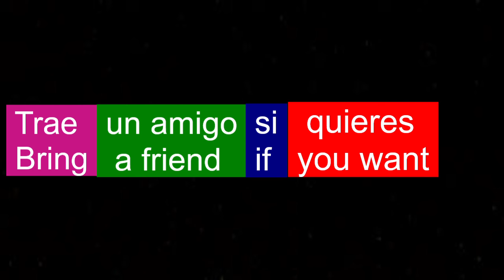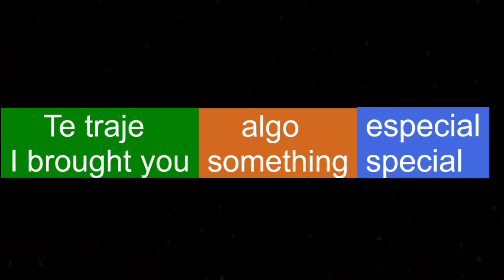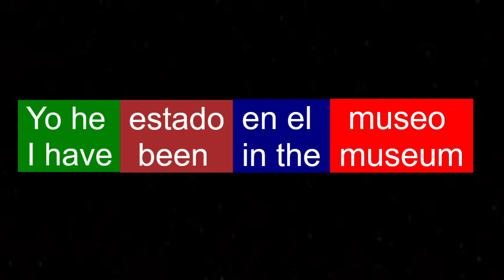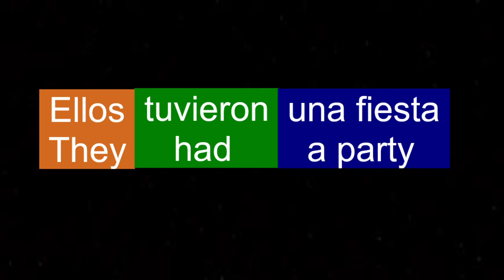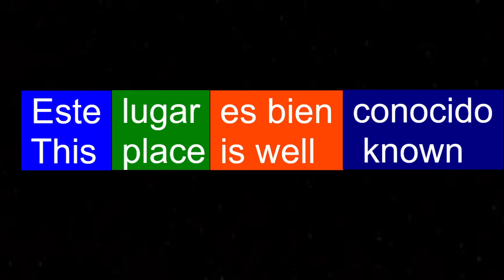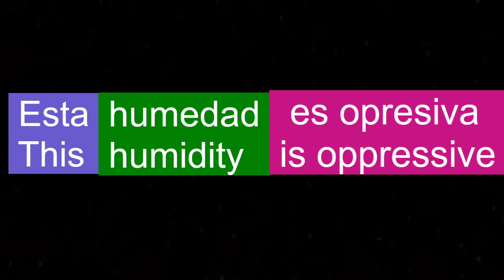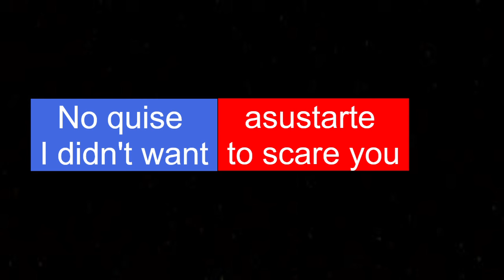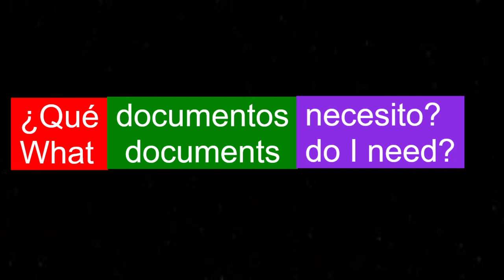15 Frases En Ingles - Aprender Ingles